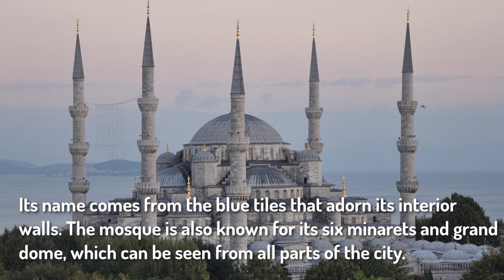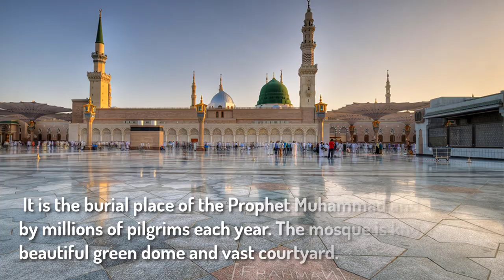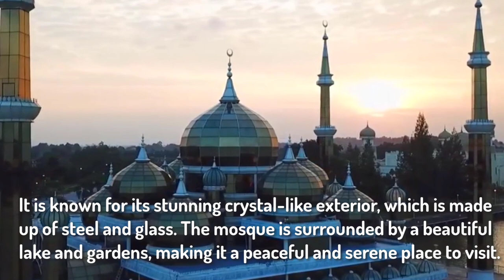Top 10 best mosques to visit around the world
Come on a virtual tour of the top 10 best mosques to visit around the world. From the Sheikh Zayed Grand Mosque in Abu Dhabi to the Crystal Mosque in Kuala Terengganu, these stunning places of worship are must-see destinations for anyone interested in Islamic architecture and culture. Learn about the history and significance of each mosque and be inspired to add them to your travel bucket list.